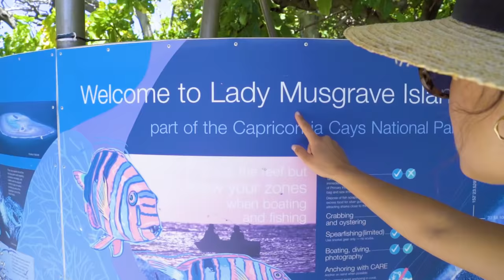Lady Musgrave HQ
Great Barrier Reef's newest pontoon - Lady Musgrave HQ, offers day tour guests and overnight visitors a whole new way to experience the Southern Great Barrier Reef.